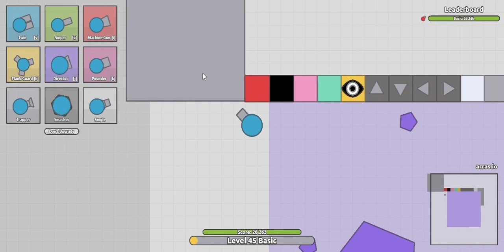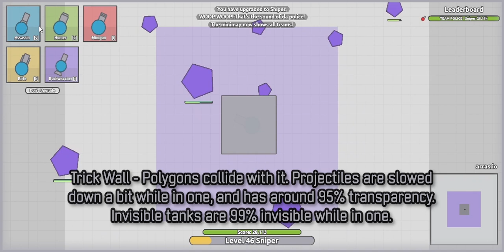Arras.io - Wall Guide + How They Work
Arras.io is a fan-made sequel to the game Diep.io. At the start of the game the player controls a simple Tank, and defeats the Polygons and other players to level up and upgrade their tank and to gain points to increase their stats.

Am I overusing the word?
Also I keep using wrong tags msjnifv;seldfzjnchilv;fo
Reuploaded because last one accidentally cropped

My Discord if you want to add me: Chroma#0100